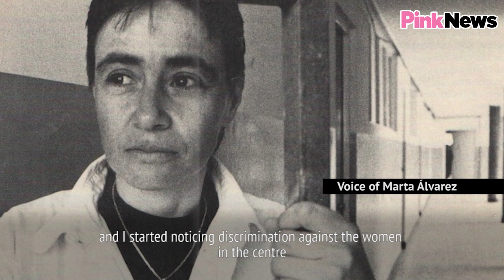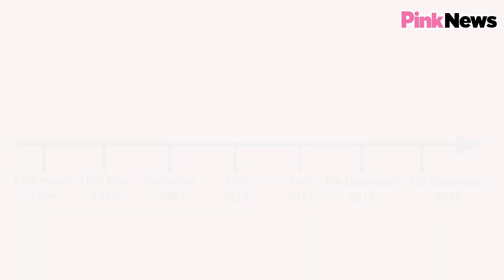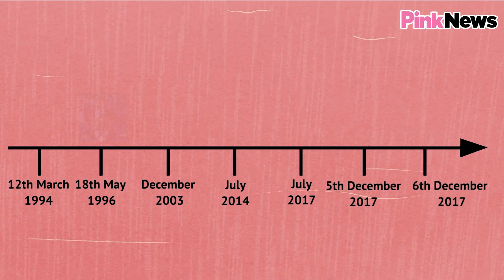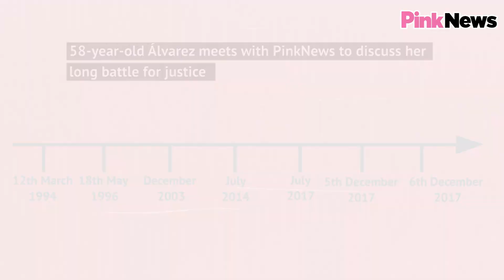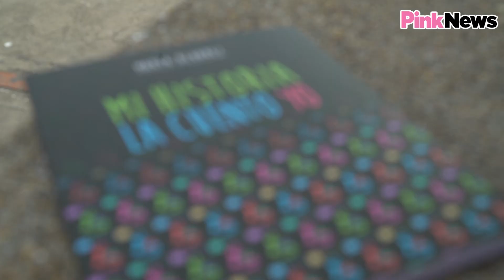Meet Colombia's lesbian hero: Marta Álvarez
After nine years in prison and a series of homophobic attacks, Marta Álvarez fought and won. PinkNews sat down with Colombia's proud lesbian activist.

Marta Álvarez spent nine years in a Colombian prison, for the murder of her brother, and experienced a series of relentless homophobic attacks at the hands of the guards and officials.

The former inmate spent years of her sentence trying to speak out about the inequality and eventually took her case to the Inter-American Commission on Human Rights (IACHR), where she argued she was being discriminated against for not receiving same-sex conjugal visits.

Little over two decades after her case was first submitted to the commission, Álvarez became the first LGBT person to be given a public apology by the Colombian government.

One agreement was that a party should be held in one of Álvarez’s former prisons, where she would be given the public apology in front of other LGBT inmates. PinkNews went inside the prison party—watch to see what happened.